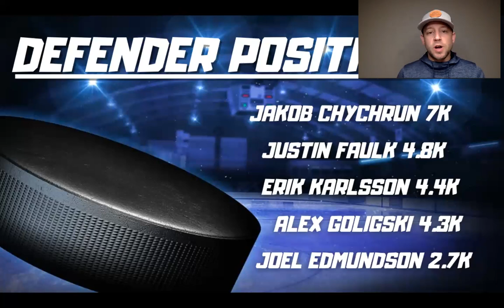NHL DFS Puck Drop - Draftkings Picks - May 3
NHL DFS breakdown to today's FOURTEEN game slate!